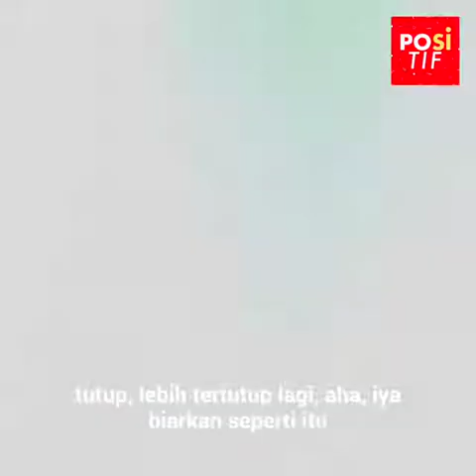”Bilang sama dosennya” mahasiswa kedokteran gigi mengalami ketakutan karena prakteknya berjalan deng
Bilang sama dosennya, gigi-gigiku nyangkut” Karla Gomez sedang melakukan praktek kedokteran gigi untuk mengambil sampel giginya, tanpa membayangkan bahwa semuanya telah berakhir dengan sangat buruk, pastanya terlalu menempel pada giginya dan mencabutnya akan menjadi sebuah tantangan, bahkan bagi dosennya.